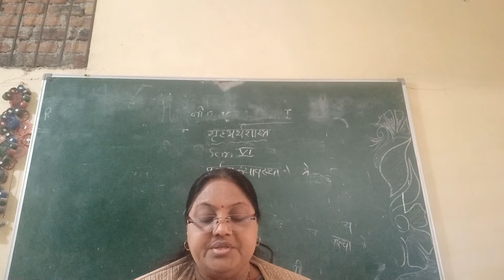characteristics of children Emotions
Dr Veena R Mendhule Home Economics B A 6th sem